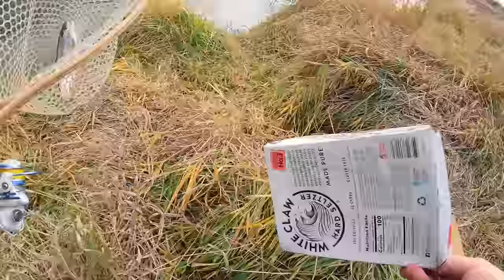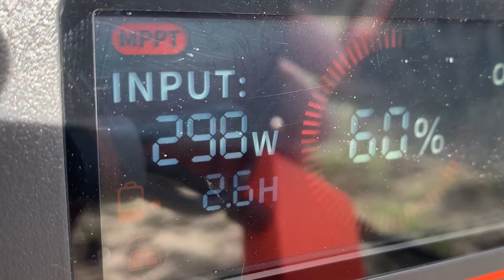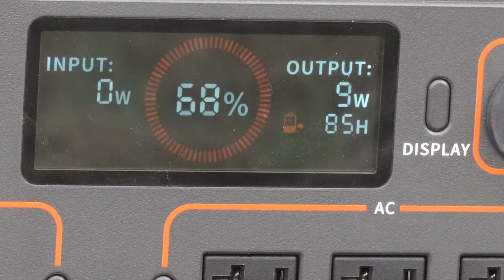BIG TROUT Fishing & Primitive FIRE COOKING with my Dogs!!! (Catch & Cook Adventure)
The Dogs & I go big Trout Fishing, then do lots of primitive cooking over fires at the NWFS off grid property in the desert! In this Rainbow Trout Catch & Cook fishing adventure, we do multiple property improvements, view amazing wildlife, and establish the first outpost on the property!

Follow on Instagram: @nwfishingsecrets

Gear I Use:
Ultralight Rod
Ultralight Reel
Water Filter
GoPro Hero9